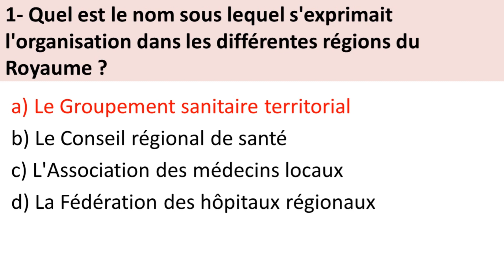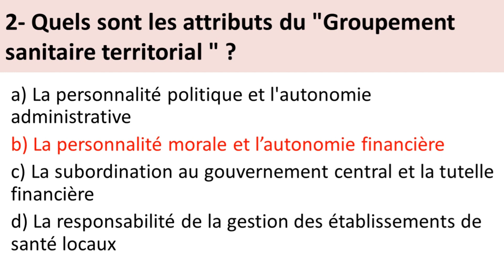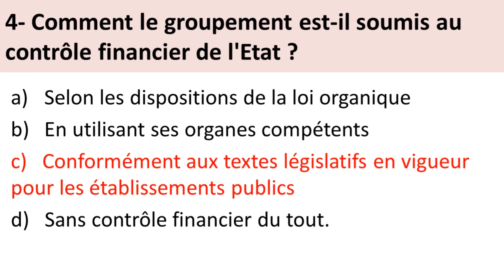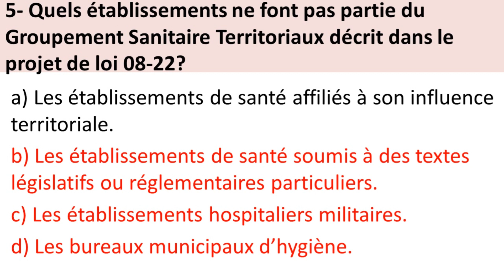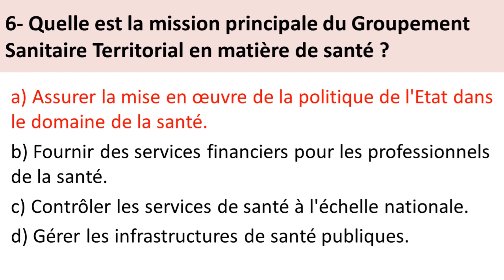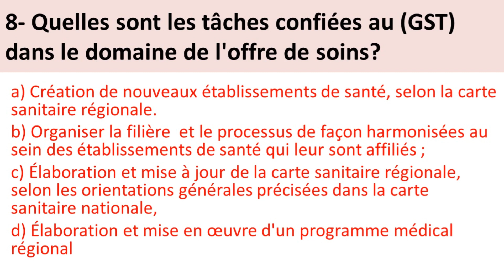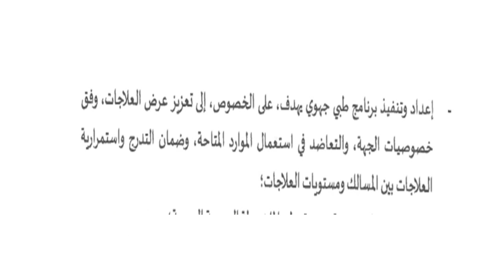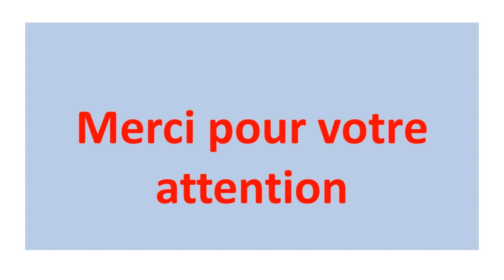Groupements Sanitaires Territoriaux (GST)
1ere partie des QCM sur le sujet des Groupement Sanitaires Territoriaux